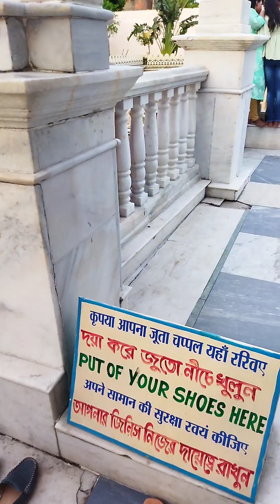5 মিনিট😵‍💫 এ কলকাতার সবচেয়ে বড়ো জৈন মন্দির এ গেলাম। সব থেকে সুন্দর পরেশনাথ মন্দির 🤔।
hello family ✋✋

 location📍 kolkata

kb.meghaaa